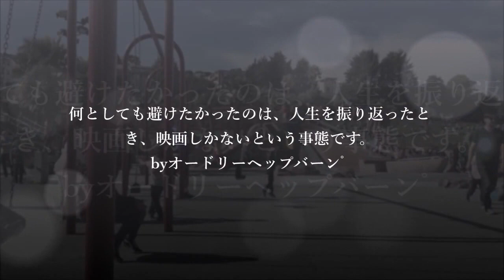人生を振り返ったとき何が残ってる？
-　オードリー・ヘップバーン　-
（英国の女優 / 1929～1993）